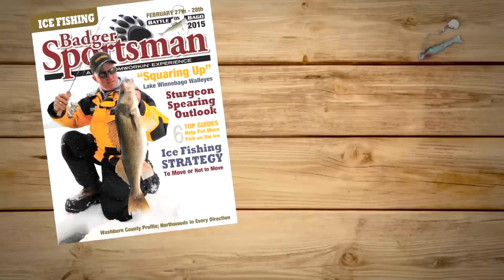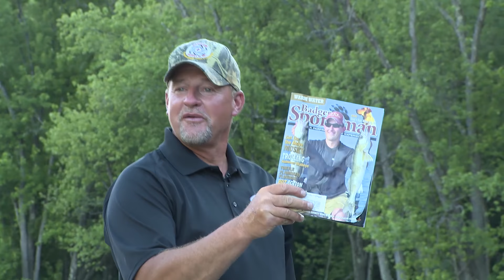SMALL Rivers BIG Muskies!!! - River Fishing Muskies Techniques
This week on Larry Smith Outdoors, we're back in the U.P.  of Michigan with our friend Shotgun Chef Steve Schafer and his family on a float trip down one of the many scenic and remote rivers in the area.  Muskies are the target, along with food and fun with good friends.  Join us for another great adventure!